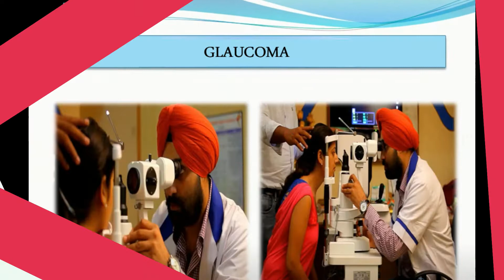Himachal: प्रधानमंत्री मोदी के मंडी दौरे से हिमाचल के हाथ लगी निराशा-प्रतिभा सिंह......